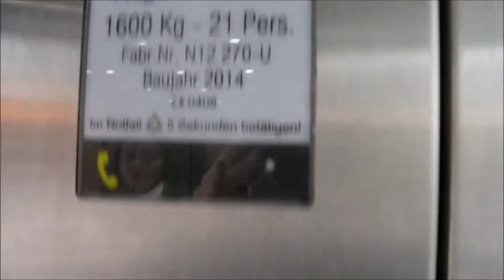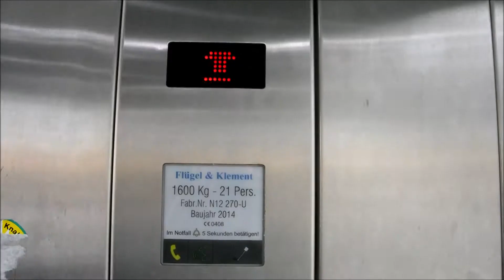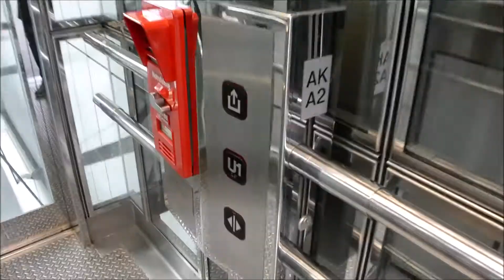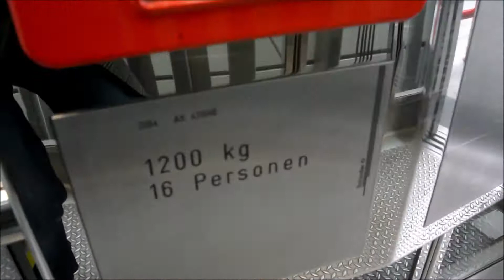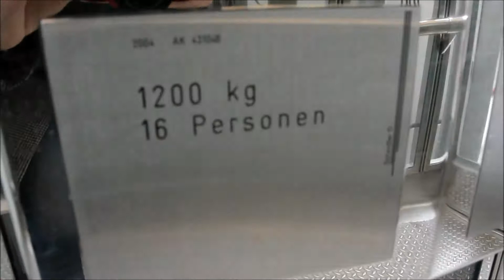2014 & 2004 traction elevators @ Aderklaaer Straße U-Bahn Station, Vienna, Austria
Nice elevators. Located at U-Bahn station.

Elevator Information:
• Location: Aderklaaer Straße U-Bahn Station, Vienna, Austria

Elevator #1: 2014 Flügel&Klement traction elevator
• Brand: Flügel&Klement
• Year of built: 2014
• Serial number: N12 270-U
• Capacity: 1600 kg or 21 persons
• Type: VF-traction
• Floors served: 2 (E,0)

Elevator #2: 2004 Schindler traction elevator
• Brand: Schindler
• Year of built: 2004
• Serial number: AK 431046
• Capacity: 1200 kg or 16 persons
• Type: MRL traction
• Floors served: 2 (platform level, ticket hall level)

Date of recording: 4. & 5. May 2019
Camera: Nikon 1 S1
Video editor: Movie Maker 2012